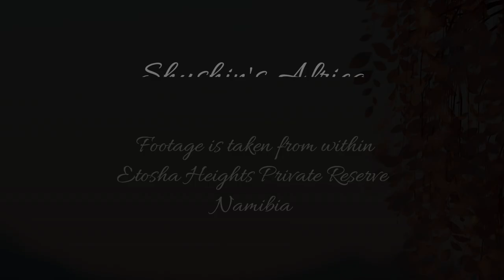Another Comet at Safarihoek, unknown at this time Speeded up